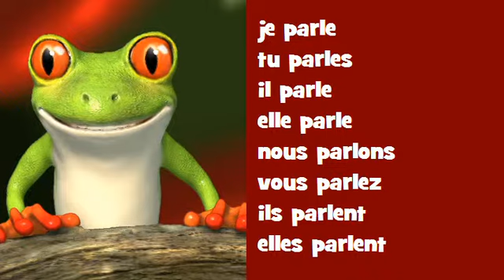Conjugaison musicale # Indicatif Présent # Verbe = parler